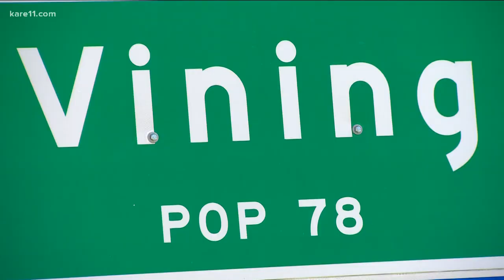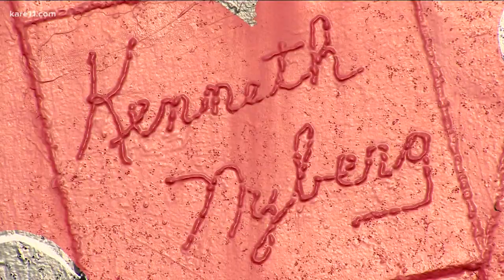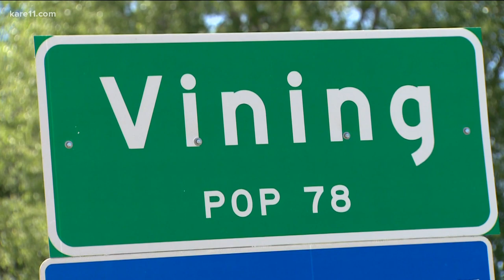Metal sculptor populates town of 78 people with creatures of a different kind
With 100 metal sculptures and counting, 83-year-old Ken Nyberg his filled Vining, Minnesota with his quirky creativity. The retired construction worker found his hidden talent in his 40s and hasn't slowed down since.